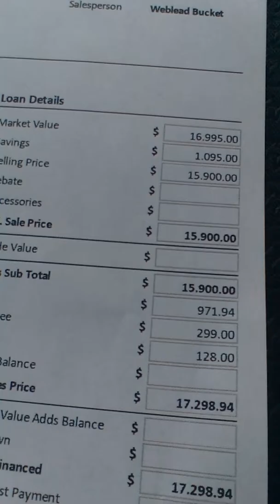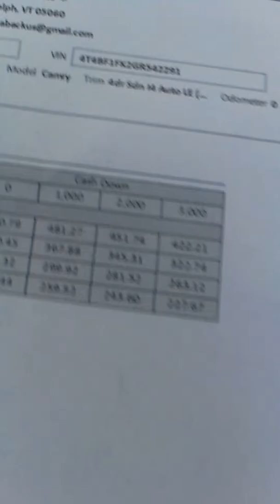Steven Backus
2016 Toyota Camry LE